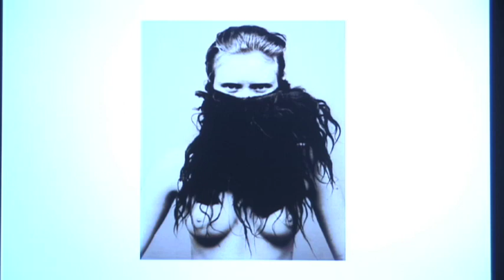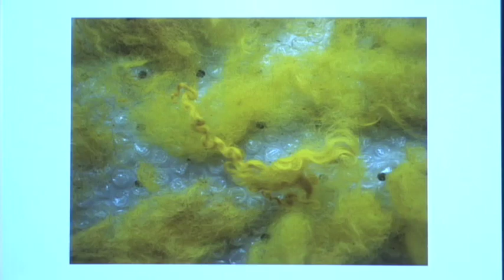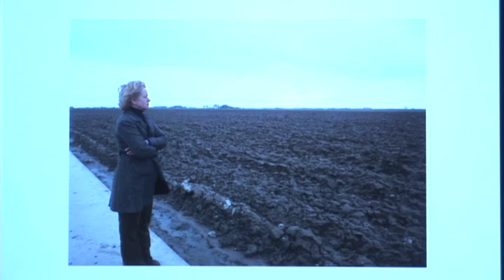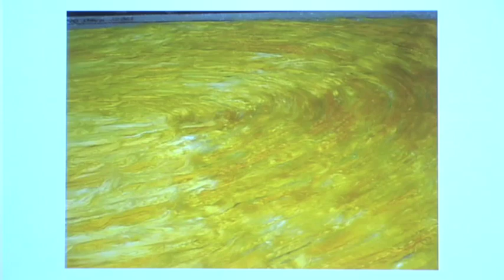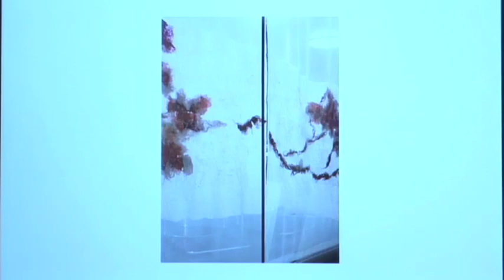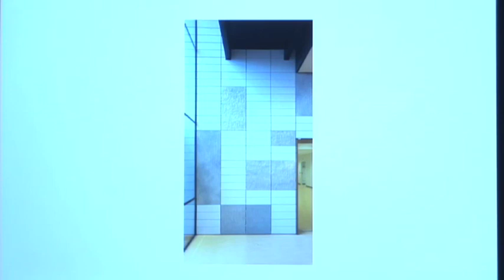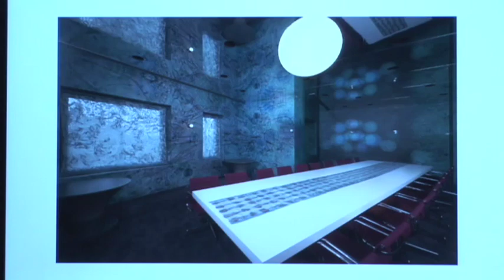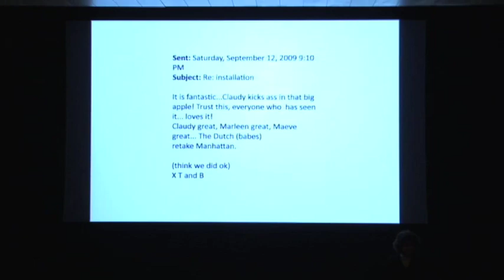Aftertaste 2010: Exploring Interior Design | Parsons The New School for Design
Aftertaste: Moving In - A Symposium for Exploring Interior Design

Keynote Address: Claudy Jongstra
Aftertaste: Moving In examines environmental, economic and social pressures on interior design. What ideas, skills, and areas of specialist knowledge are moving in in response to those pressures? These questions will be probed through case studies of interiors conceived and built by a broad range of actors including interior designers, architects, exhibit designers, artists, engineers, furniture manufacturers, fabricators and client groups.

Location: Anna-Maria and Stephen Kellen Auditorium